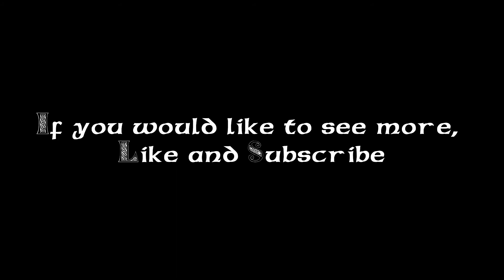🧟 The Sims 4 - Zombie Apocalypse Rags to Riches 🧟Trailer!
Hello and welcome back to SistersUnited!  You are joined by Player 1 and Player and welcome to our brand new Sims 4 series Zombie Apocalypse Rags to Riches Challenge!

Come join us with the trailer of what happens to Tomas, Anya, and Samantha.  Will the family make it to safety?  Will tragedy strike which could tear the family apart? Watch to find out!